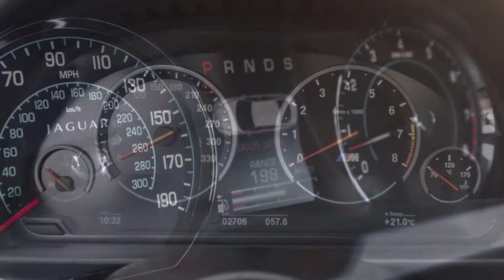2015 Jaguar XFR S vs 2015 BMW M5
This video is about 2015 Jaguar XFR S vs 2015 BMW M5.